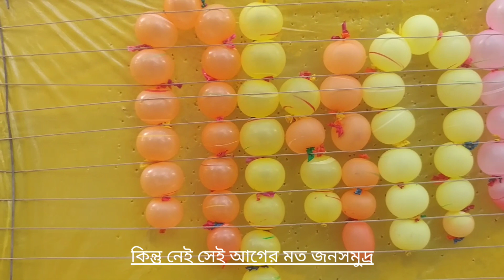করোনাকালে ধানমন্ডি লেক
This video is made under the Project of Web Journalism Course

Content Creator:
Hridoy Samrat, JRN 63 Batch

Supervisor:
Md. Mosharrof Hossain
Assistant Professor and Course Teachers, Dept. of Journalism and Media Studies